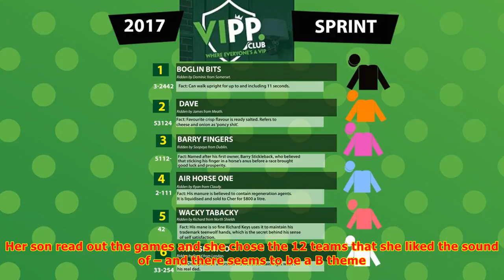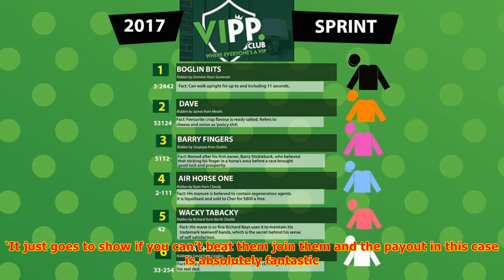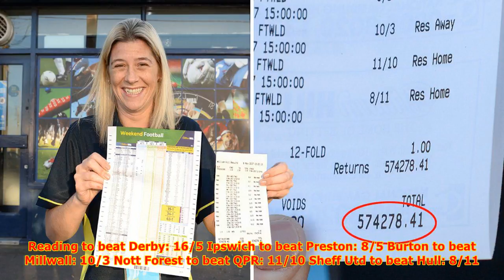Mother wins £574,278.41 from £1 bet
A woman who took an ‘if you can’t beat them, join them’ attitude has profited from it to the tune of £574,278.41. The unnamed housewife won the cash on a £1 12-team football accumulator which she only put on because she was fed up with her husband and son watching TV matches every weekend. There was...